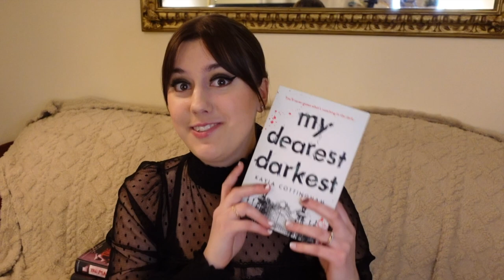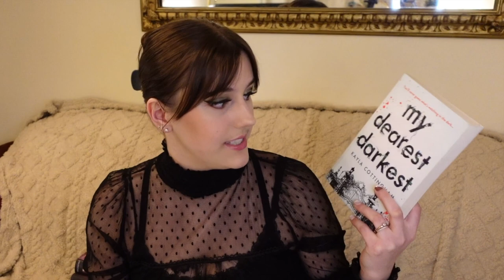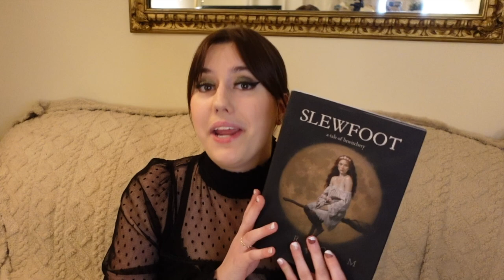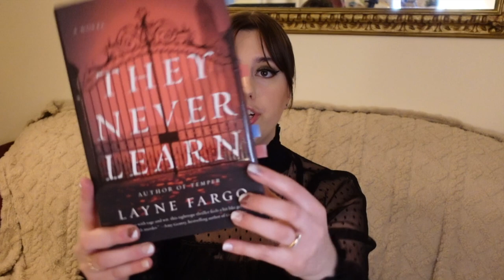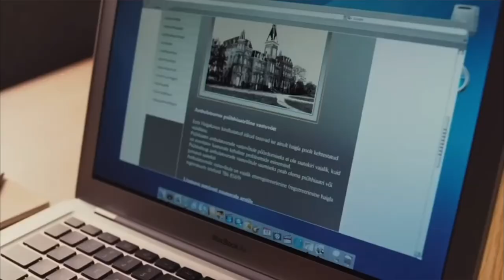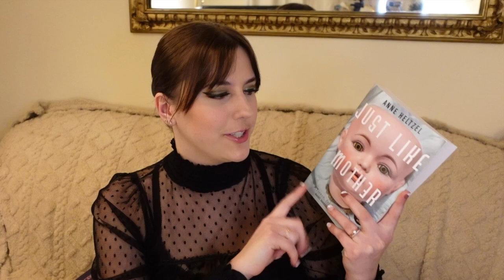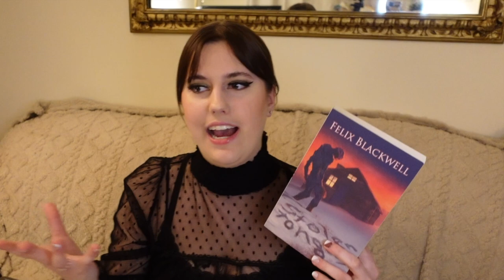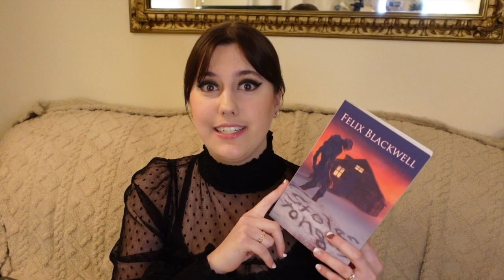Horror Book Recommendations Based on Your Favorite Horror Movies!! pt. 2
I absolutely love horror movies and every time I watch them, I think of what books have similar vibes! Here is another video recommending horror books based off of horror movies and tv shows. I hope you enjoy :).

🎥Books Mentioned:
My Dearest, Darkest by Kayla Cottingham
Into the Sublime by Kate A. Boorman
The Mary Shelley Club by Goldy Moldavsky
They Never Learn by Layne Fargo
Burn Down, Rise Up by Vincent Tirado
The Perfect Child by Lucinda Berry
Just Like Mother by Anne Heltzel
Slewfoot by Gerald Brom
Stolen Tongues by Felix Blackwell
The Venue by T.J. Payne
Blood on the Tracks by Shūzō Oshimi
Deadly Reality TV series by Sea Caummisar

🎥Movies Mentioned:
Saw
The Craft
Scream
The VVitch
The Descent
Promising Young Woman
Orphan
The Strangers
Hush
The Menu

🎥TV Shows Mentioned:
Stranger Things
Servant
Bates Motel

🎥Intro and Outro music is by my husband Eric